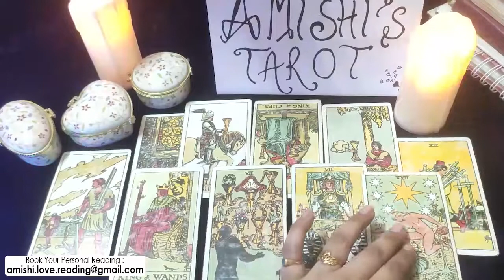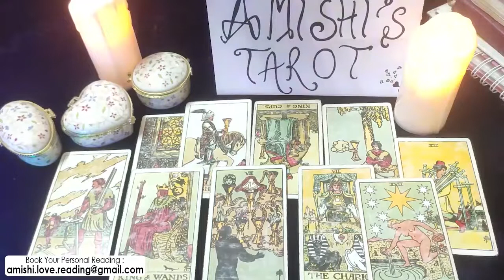Scorpio Tarot LOVE Reading December 2021 No Contact But They Are Talking About You Scorpio!